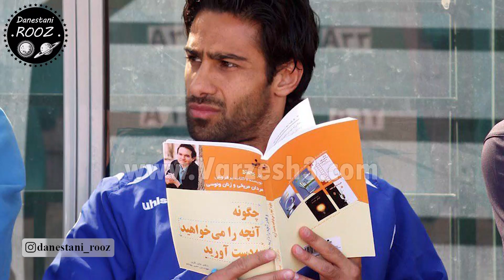رازهای زندگی فرهاد مجیدی که احتمالا نمی دانستید 💙💥 به نظرتون چند بار ازدواج کرده؟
تو این ویدیو درباره فرهاد مجیدی صحبت کردیم. مربی استقلال تهران که این تیم رو بدون شکست قهرمان لیگ برتر ایران کرد اما روزها شایعه رفتنش به امارات داغه.
تو کامنت ها بگین طرفدار دوم تیم هستین؟ استقلال یا پرسپولیس؟ و آیا فرهاد مجیدی رو دوست دارین یا نه؟